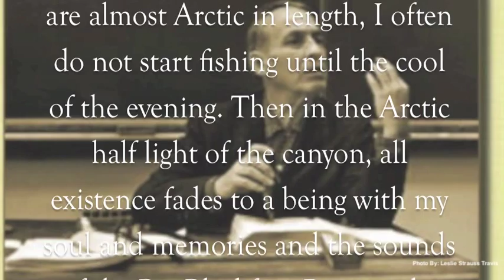Celebrate "A River Runs Through It"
Excerpts from Norman Maclean's "A River Runs Through It" with images of Maclean as well as the Montana river that the book and movie was inspired by.